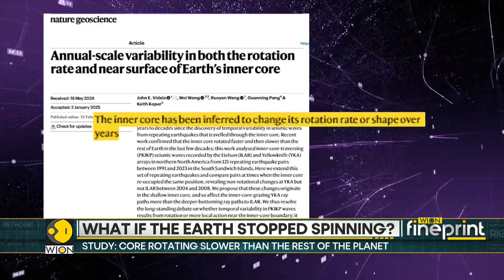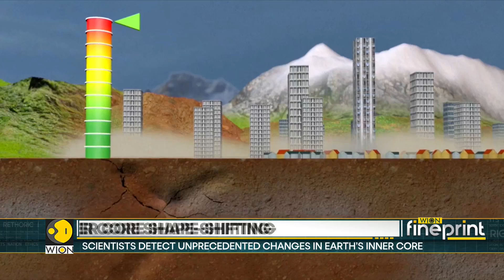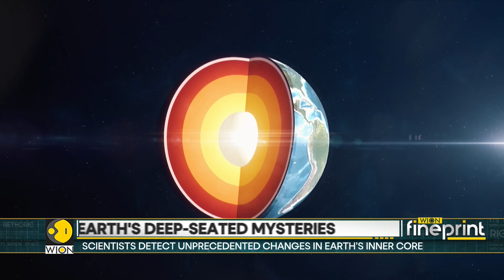Study: Core Rotating Slower Than The Rest of the Planet | WION Fineprint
A new study reveals that Earth's inner core is rotating slower than the rest of the planet. Scientists suggest this shift could impact Earth's magnetic field and even alter the length of our days. What does this mean for our planet’s future?